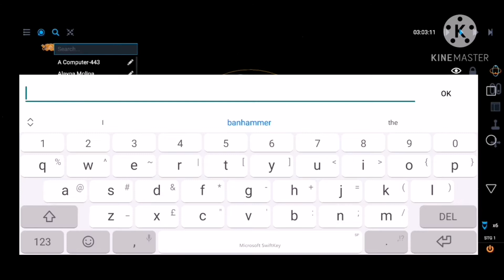Not KSP - Building the Space Station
Building the Osean Station In SimpleRockets 2